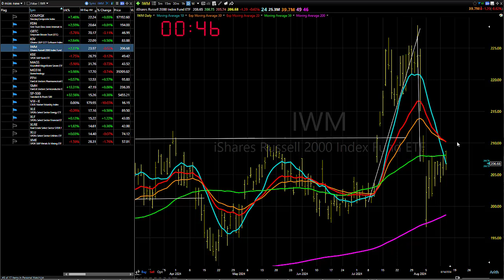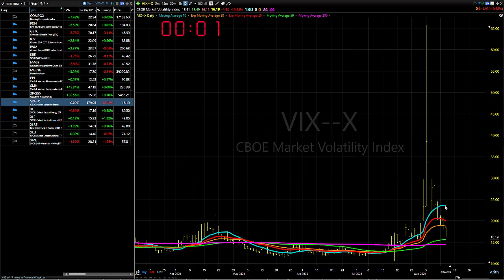08/15/24 That's Not Likely To Happen Though: Dave Landry's Market In A Minute